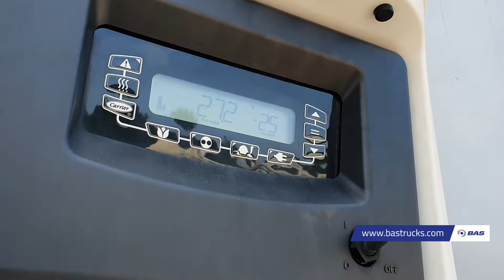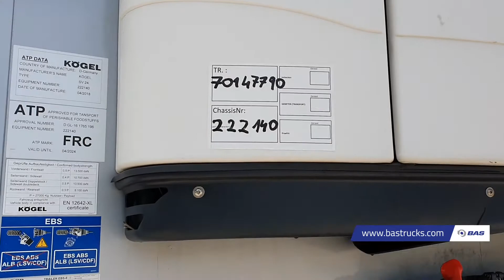70147790 Kögel S24-4